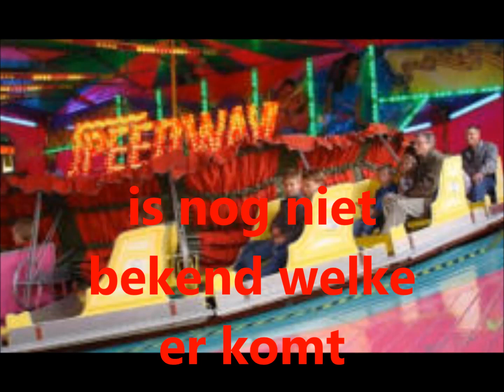Attractie lijst OranjeKermis Hengelo Overijssel 2019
WELKOM OP RIDEFREAKS NL het Positiefste kanaal van Nederland. Mijn naam is Tom (17) ik hou veel van kermisssen en mij leek het leuk om mijn avonturen met jullie te delen. dus je kan zo te lezen al veel van kermis/pretparken gaan verwachten, ben je benieuwt naar mijn video,s en vind je ze leuk en wil je niets missen dan like en abonneer op dit kanaal!n Site Van RideFreaksNl